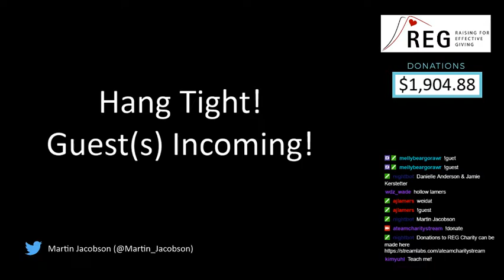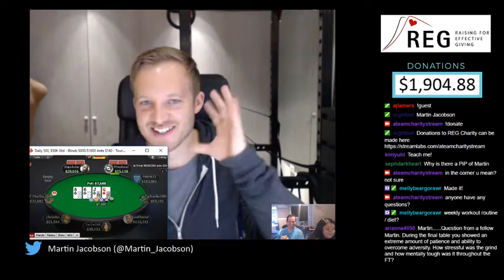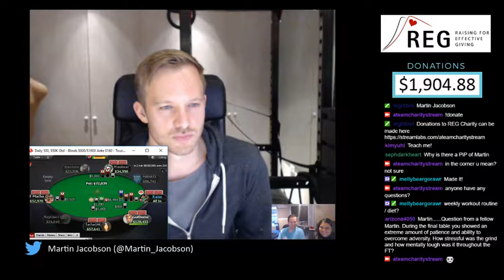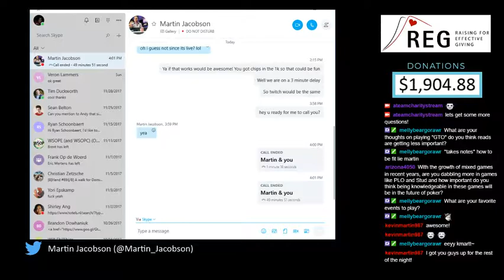Q&A with 2014 WSOP ME Champ Martin Jacobson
We grilled 2014 WSOP ME Champ Martin Jacobson about life, poker and REG Charity!